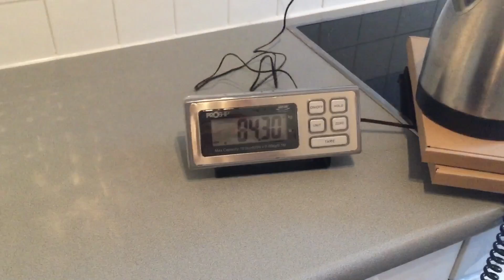Vlog #57 - Scale problems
So it appears the scales can't make it's mind up and I don't know what I weigh. As long as it's under 85kg I don't mind
2x1 98kg snatch and 1x1 119kg C&J